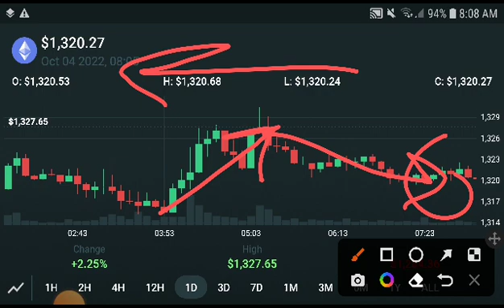Ethereum Big Prediction! Eth Price Prediction! Ethereum News Today